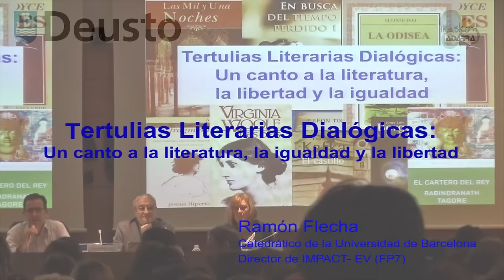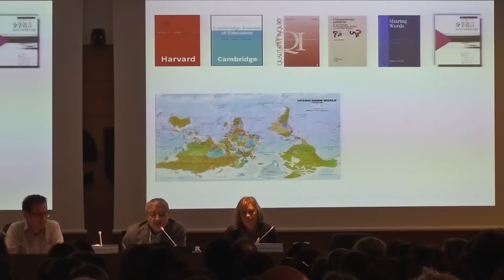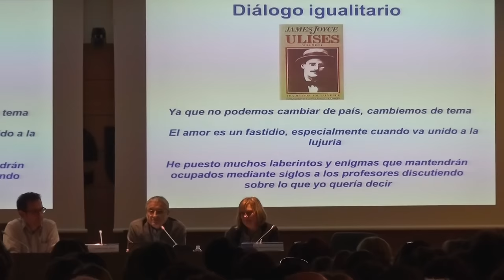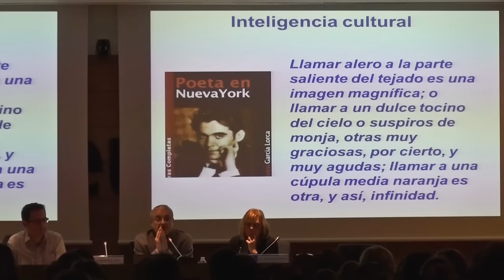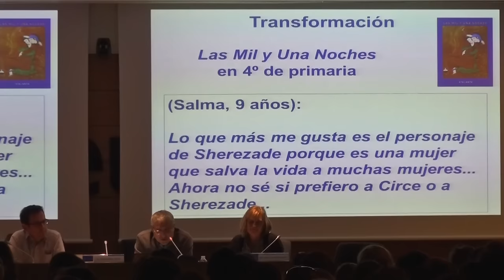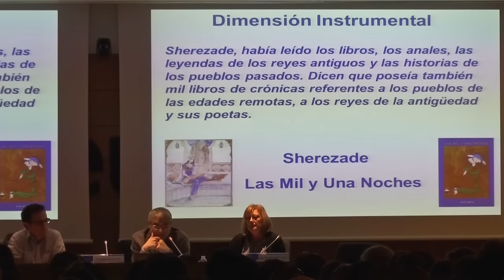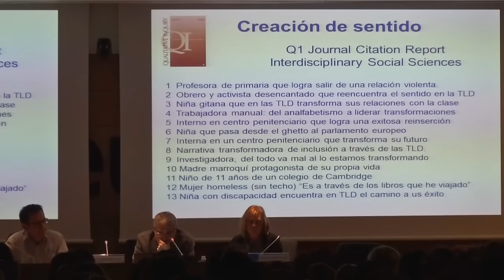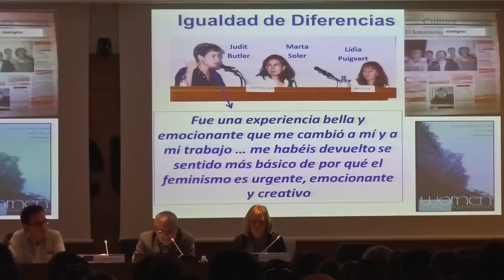Tertulias Literarias Dialógicas: un canto a la literatura, la igualdad y la libertad. Ramón Flecha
Conferencia impartida por el D.Ramón Flecha el 22 de octubre de 2015, sobre la génesis y los principios que dirigen la técnica de las Tertulias Literarias Dialógicas. Más información